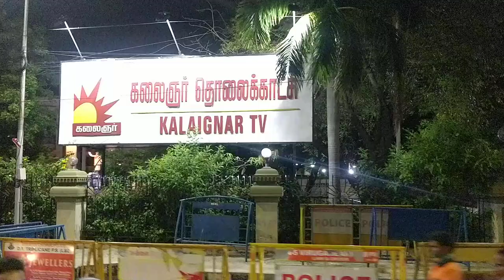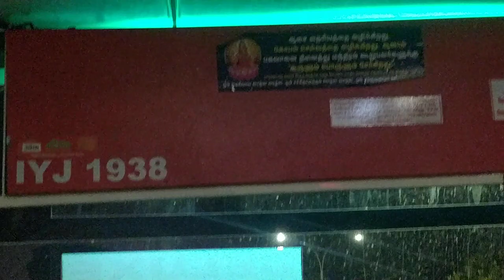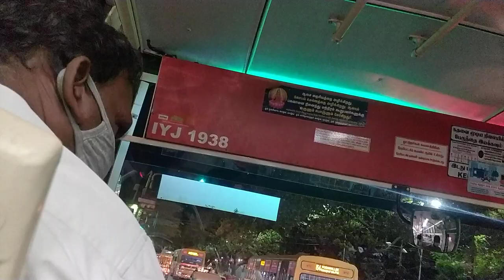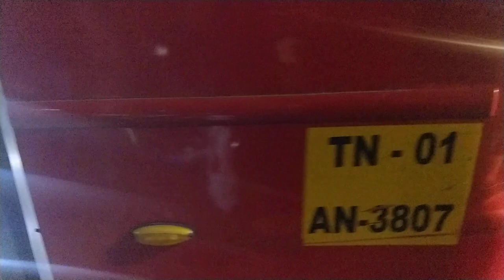MountRoad To Kattupakkam | MTC | 54 | POV | 60FPS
Chennai city bus route no 54 operated by MTC (Metropolitan Transport Corporation, Chennai). MTC is the company that operates the public bus service in Chennai and runs multiple number of city buses between High Court Bus Terminus and Poonamallee everyday.

MTC Chennai offer different types of bus services including Normal, Express, Deluxe, Air Conditioned Deluxe and Small Bus. MTC is also one of the largest bus service operator in the country with a fleet of over 4500 buses. With more than 750 bus routes, It connects almost every part of Chennai and sub-urban with its huge network of buses.

This MTC Chennai 54 route city bus runs about 66 trips every day (one-way) and goes through 41 bus stops during the one way trip.

Glimpse of Route No. 54 Chennai City Bus (MTC)
Poonamallee to → High Court Bus Terminus High Court Bus Terminus to → Poonamallee
First Bus 4:45 AM 5:05 AM
Last Bus 9:30 PM 9:47 PM
Route Info View Route View Route
Time Table View Time Table View Time Table
Total Departures 66 per day 66 per day
MTC Bus no ’54’ (Poonamallee to → High Court Bus Terminus) Route &Timings
Stop No. Bus Stop Name First Bus Timings
1 Poonamallee 4:45 AM
2 Poonamallee Government Hospital 4:47 AM
3 Kallarai 4:49 AM
4 Karayanchavadi 4:51 AM
5 Poonamallee Municipality 4:53 AM
6 Vannan Kulam 4:57 AM
7 Kattupakkam 4:59 AM
8 Iyyappanthangal 5:01 AM
9 Iyyapanthangal Area Bus Stop 5:03 AM
10 Ramchandra Hospital (S.R.M.C.) 5:04 AM
11 Mount Poonamallee Road / Chettiar Agaram Main Road Junction 5:06 AM
12 Retteri 5:06 AM
13 Porur Venkateswara Hospital 5:08 AM
14 Gopala Krishna Theatre 5:12 AM
15 Porur Shakthi Nagar 5:13 AM
16 Mugalivakkam 5:15 AM
17 D.L.F. 5:18 AM
18 L&T Bus Stop 5:19 AM
19 Miot Hospital 5:22 AM
20 Nandambakkam 5:24 AM
21 Butt Road 5:29 AM
22 Kathipara Bridge Junction 5:30 AM
23 Chellammal College 5:38 AM
24 Little Mount 5:40 AM
25 Panagal Maligai (Saidapet) 5:41 AM
26 Saidapet Police Station (Teachers Training College) 5:42 AM
27 Thadandar Nagar-Saidapet 5:44 AM
28 Nandanam Housing Board 5:48 AM
29 Nandanam Military Quarters 5:50 AM
30 Teynampet (S.I.E.T.) 5:52 AM
31 Vanavil 5:54 AM
32 D.M.S. 5:56 AM
33 Kundrathur Market 6:00 AM
34 Spencer Plaza (TVS) 6:04 AM
35 L.I.C. 6:05 AM
36 Mount Road Post Office 6:07 AM
37 The Hindu 6:09 AM
38 Central Station 6:14 AM
39 Nurse Quarters 6:16 AM
40 Chennai Fort Railway Station 6:17 AM
41 High Court MTC Bus Terminus 6:18 AM
When you travel 54 route city bus from Poonamallee towards (→) High Court Bus Terminus, the first Bus is at 4:45 AM and last bus is at 9:30 PM from Poonamallee bus stop. MTC runs a total of 66 daily trips from Poonamallee towards High Court Bus Terminus route.

Time table for Buses from Poonamallee towards (→) High Court Bus Terminus
First Bus 4:45 AM 5:05 AM 5:25 AM 5:35 AM 5:45 AM 5:55 AM 6:00 AM 6:10 AM 6:30 AM 7:00 AM 7:15 AM 7:40 AM 7:50 AM 8:00 AM 8:10 AM 8:20 AM 8:30 AM 8:40 AM 8:50 AM 9:00 AM 9:10 AM 9:40 AM 10:10 AM 10:25 AM 10:55 AM 11:05 AM 11:20 AM 11:30 AM 11:45 AM 11:55 AM 12:10 PM 12:25 PM 12:40 PM 12:55 PM 1:25 PM 1:55 PM 2:10 PM 2:40 PM 2:55 PM 3:10 PM 3:20 PM 3:25 PM 3:35 PM 3:45 PM 3:55 PM 4:10 PM 4:20 PM 4:30 PM 4:50 PM 5:15 PM 5:30 PM 6:00 PM 6:10 PM 6:20 PM 6:30 PM 6:40 PM 6:50 PM 7:00 PM 7:10 PM 7:20 PM 7:30 PM 7:50 PM 8:15 PM 8:30 PM 9:10 PM 9:30 PM Last Bus
Want to see the timings from all others bus stops in this route and direction? please check the same at: Route 54 Timings from Intermediate Bus Stops towards High Court Bus Terminus.